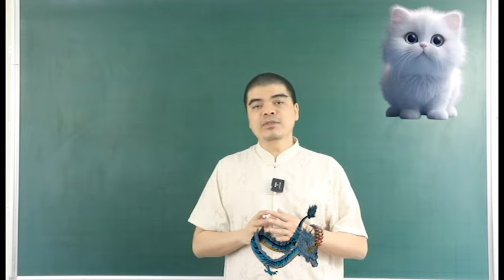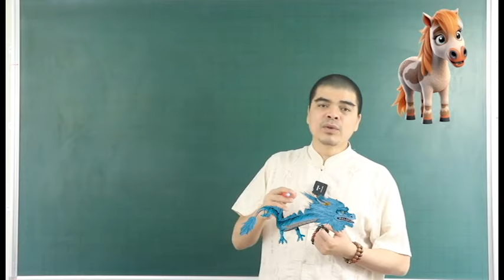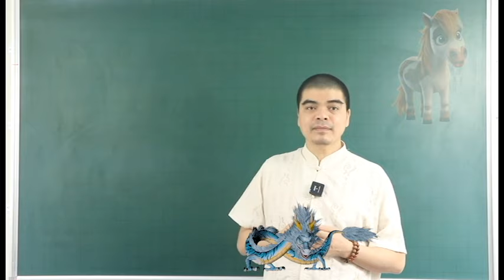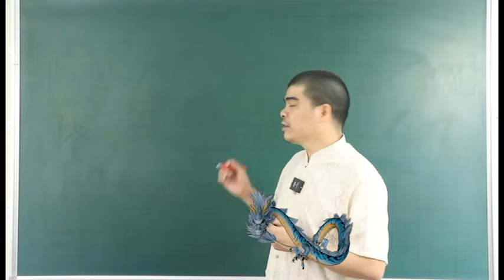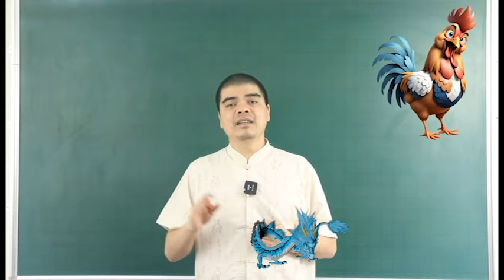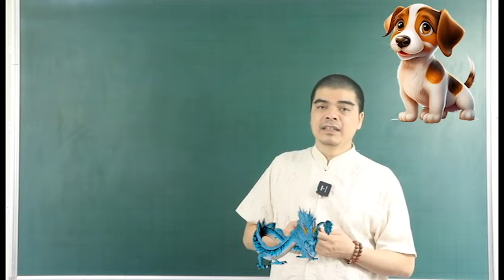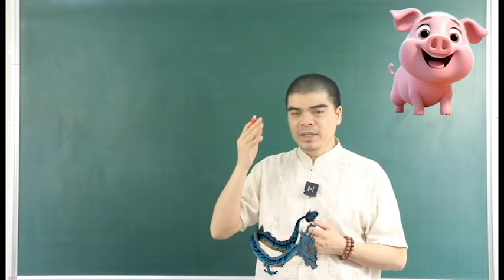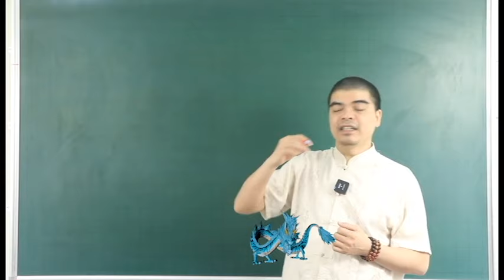Đúng 7 Ngày Tới, Thần Tài Ban Lộc 5 Con Giáp MAY MẮN TRÚNG LỚN ĐỔI ĐỜI CỰC GIÀU Sau Rằm Tháng 3 ÂL